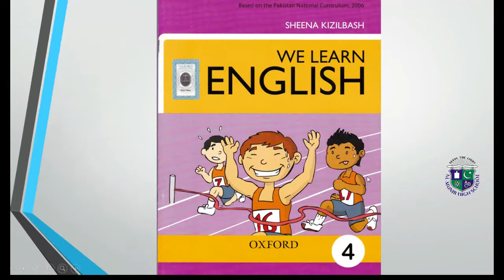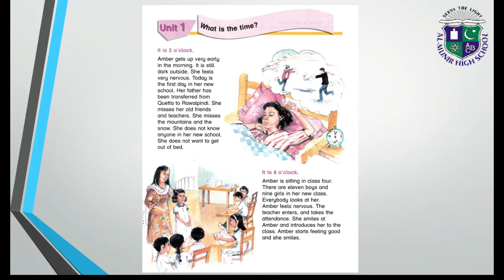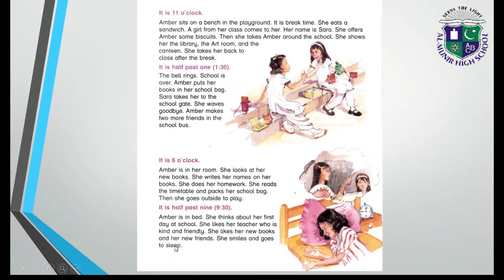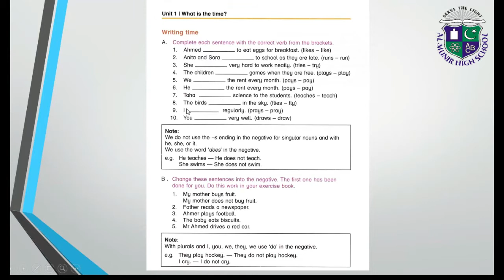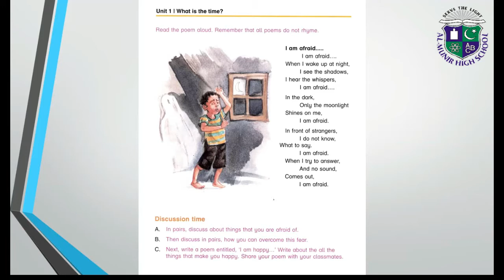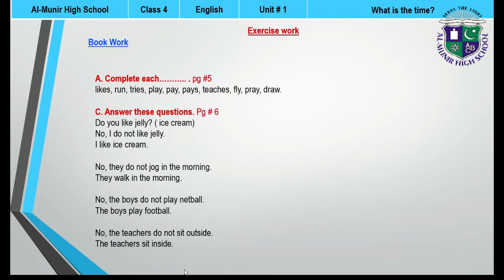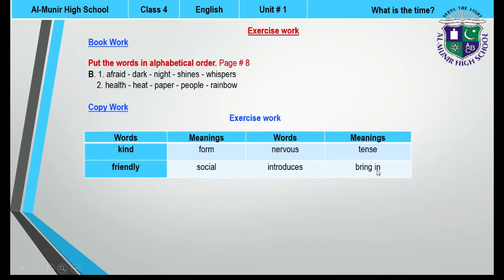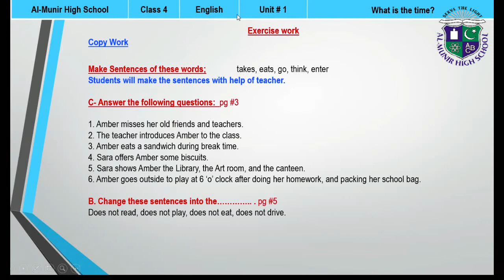Class 4 English Unit no. 1